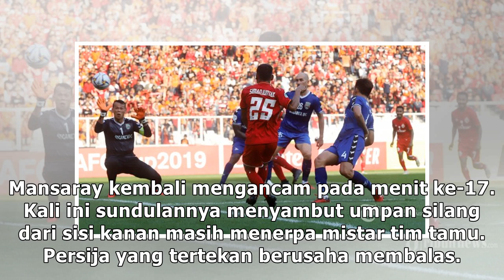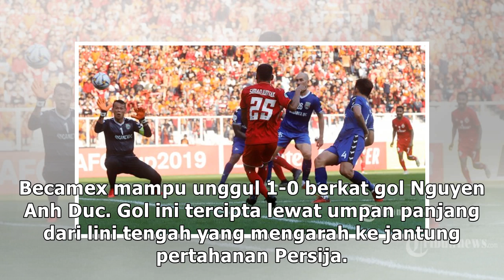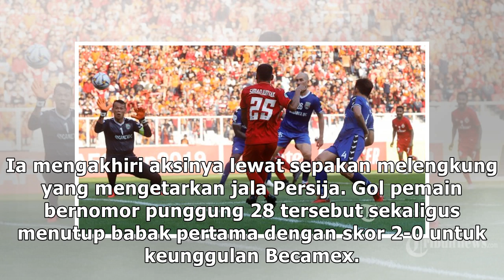Becamex Binh Duong Vs Persija: Kalah 1-3, Macan Kemayoran Tersingir